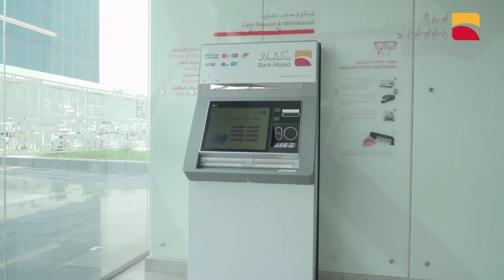التمويل الشخصي من بنك البلاد بلغة الإشارة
لأن الأشخاص ذوي الإعاقة فئة غالية على قلوبنا وحرصاً منا لتسخير وتسهيل جميع خدماتنا لهم يسعدنا عمل هذا الفيديو والذي يوضح منتجات وخدمات بنك البلاد للتمويل الشخصي
ولمعرفة منتجات التمويل الشخصي عبر الرابط التالي: